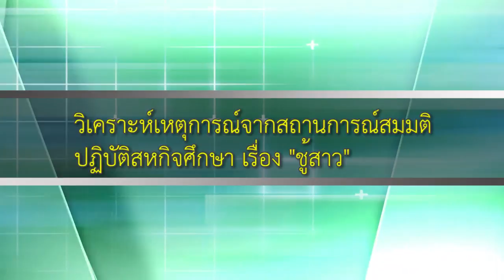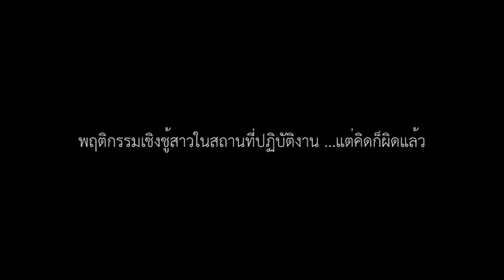wu005_06_วิเคราะห์เหตุการณ์จากสถานการณ์สมมติ ตอน "ชู้สาว" (EP.6)